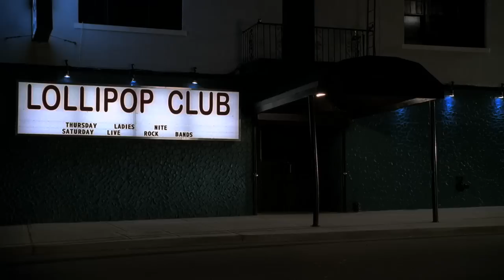The Sopranos - Furio takes over a gambler's club